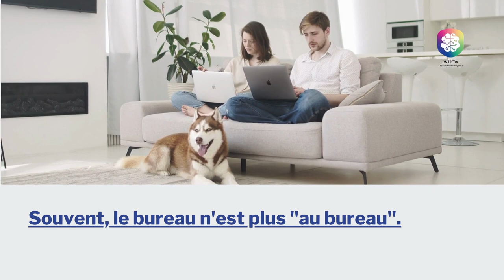Le monde du travail évolue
Chez nous on a systématisé le télétravail depuis 2020. D'abord par défaut puis finalement par choix. Certains de nos clients ont également fait le choix du travail à distance et du site commerçant en ligne. Et vous ?